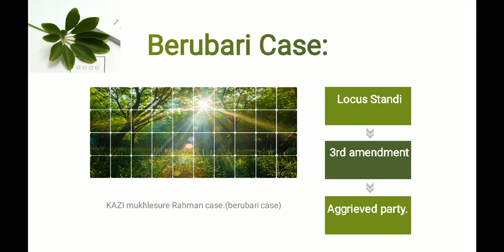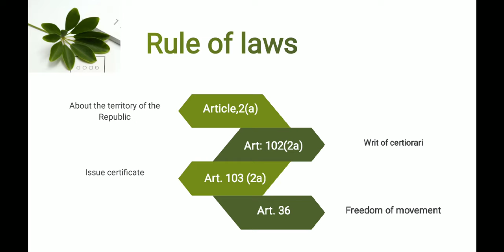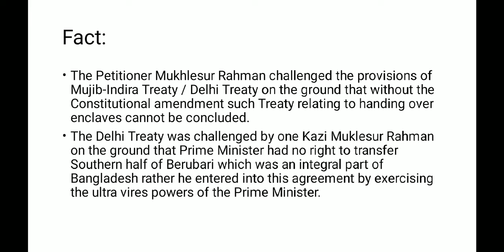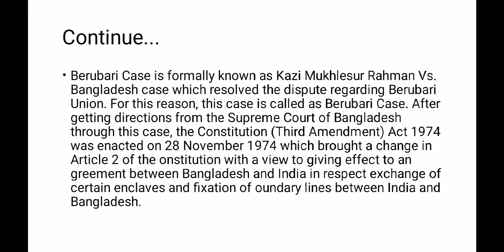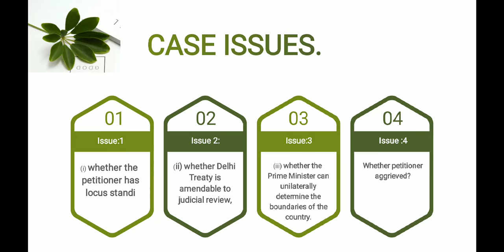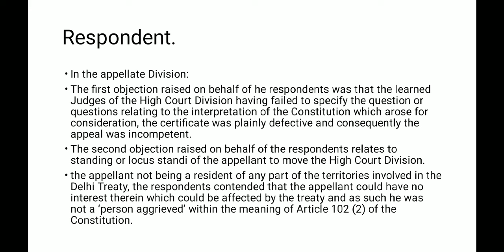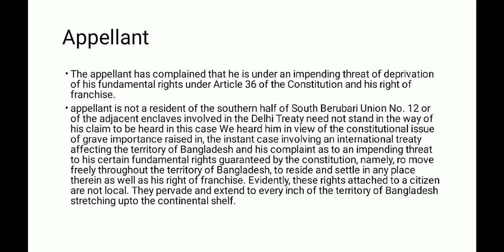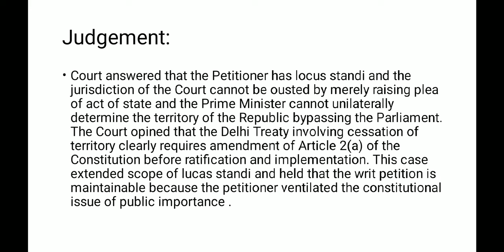#কাজী মুখলেসুর রহমান বনাম বাংলাদেশ। তৃতীয় সংশোধনীLAwtube.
Presenter: Taniya Akter Prova.
Editor: Taniya Akter Prova.

Case No: Civil Appeal No. 23 of 1974

Judge: A. M. Sayem,

Court: Appellate Division ,,

Advocate: Syed Ishtiaq Ahmed,Mr. Fazlul Karim,Mr. Ahmed Sobhan,,

Citation: 26 DLR (AD) (1974) 44

Case Year: 1974

Appellant: Kazi Mukhlesur RahmanAppeal arises out of an application under Article 102(2)(a)(ii) of the Constitution. It is by the applicant before the High Court Division. The application was summarily dismissed by the learned Judges of that Division, who however, granted the appellant certificate under Article 103(2)(a) of the Constitution.

Respondent: Government of Bangladesh

Subject: Constitutional Law,